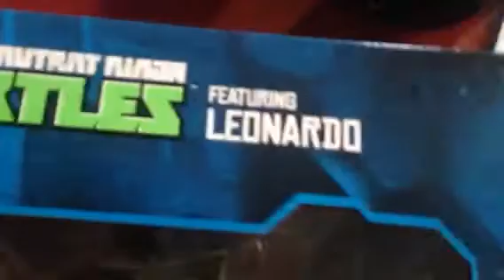I got a wii u